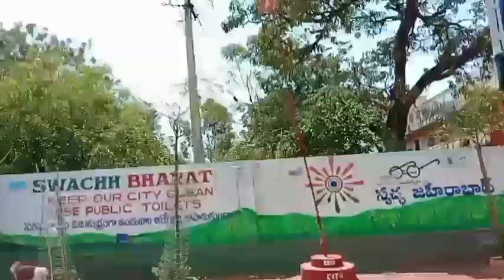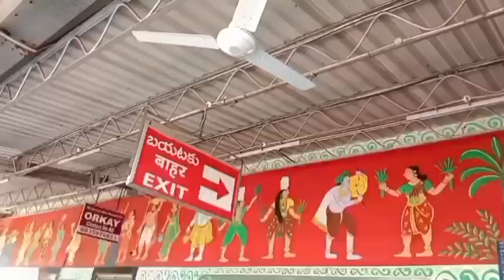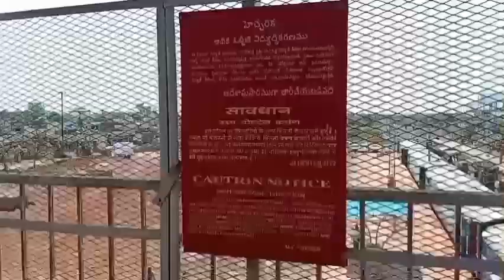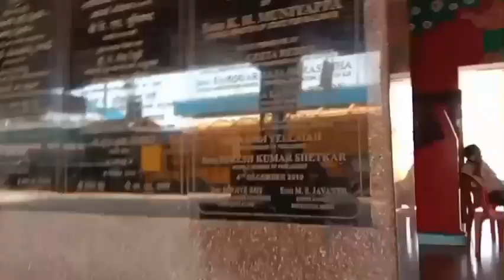జహీరాబాద్ రైల్వేస్టేషన్ లో అసలు ఏం జరిగింది || Full Video about Zahirabad Railway Station 🚉